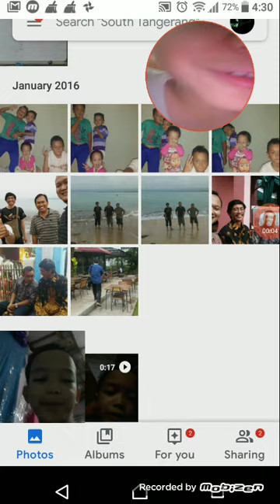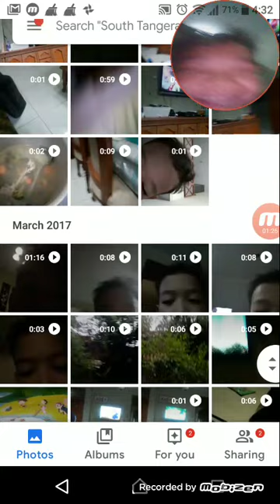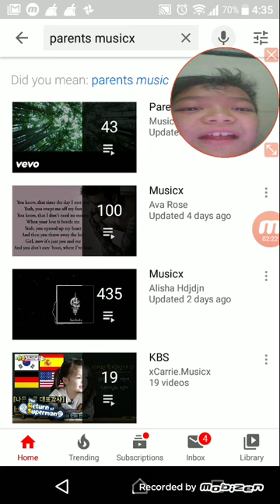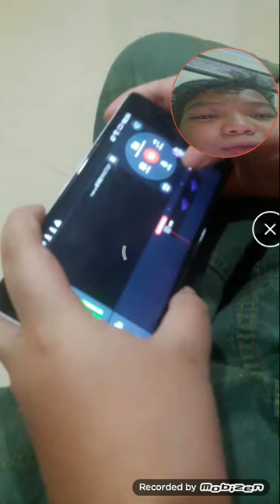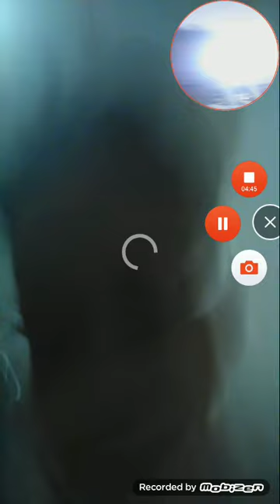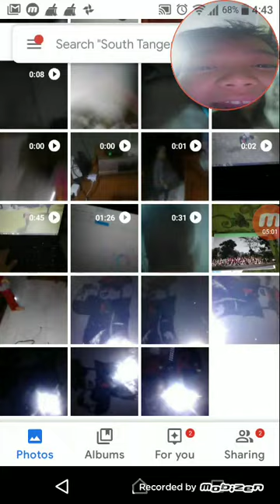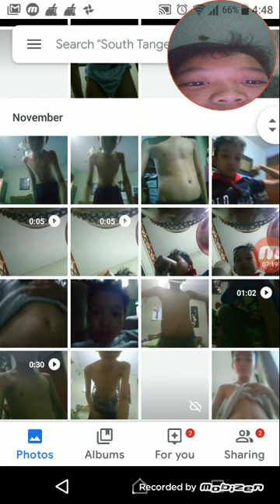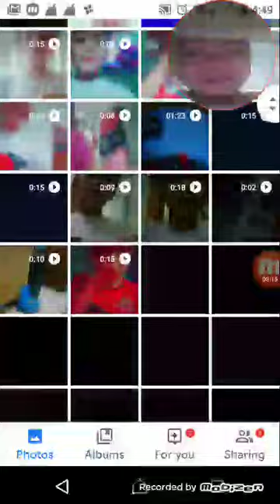Waktu Cencen Kecil semoga besar!